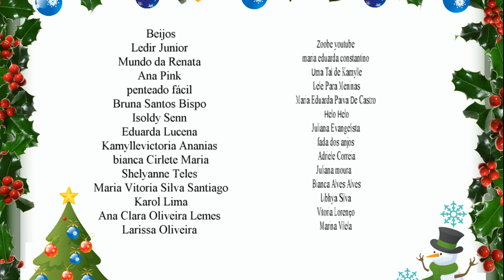Lulu e Julia Silva mostram a Decoração de Natal do Shopping